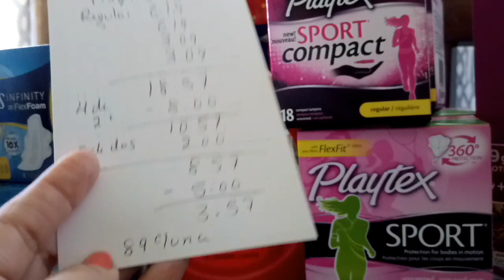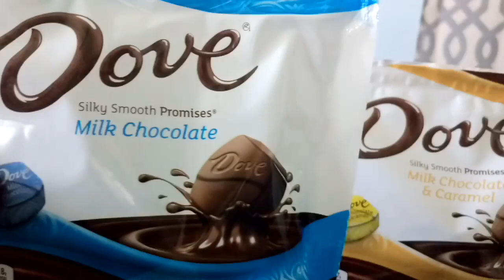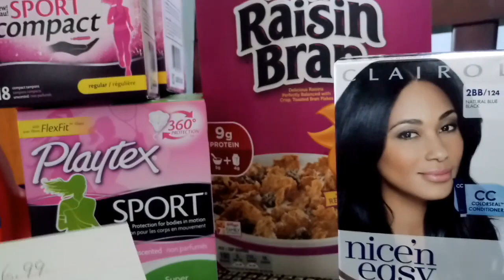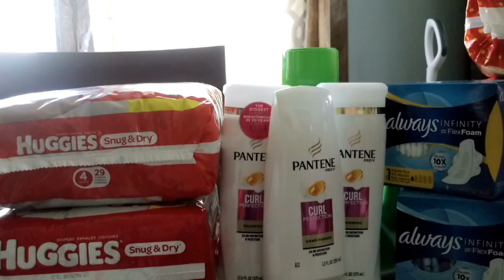MI COMPRA CON CUPÓNES CVS Abril 29 $$SUPER AHORRO